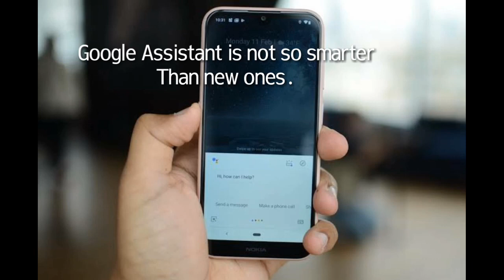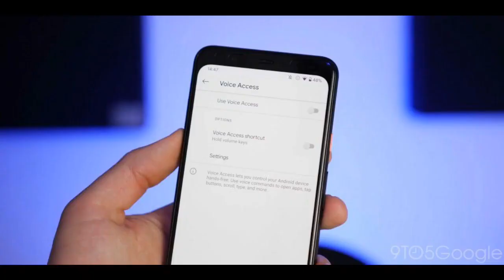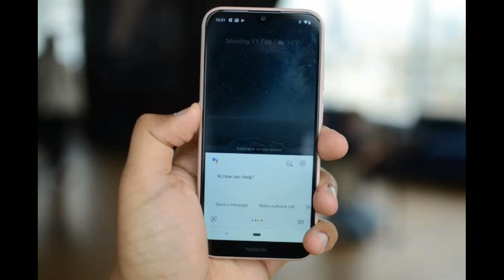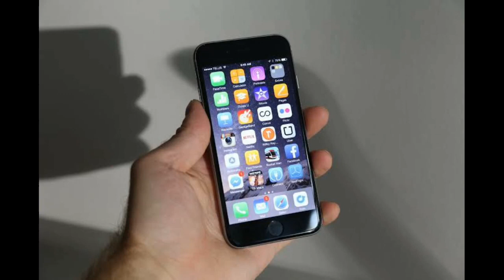Android 12 Features and Updates in mobile !!!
Hey Guys sorry for this interpretation video. I am little bit ill 🤧  so, I was not able to edit the real video. This is only for your information and entertainment video.
So, Keep supporting and loving.

This video is about the features of Android 12 and we gonna tell you some interesting features coming in this android update.so, let's find out in this video.

valentine's special deals❤️

Best Deals at Amazon
OnePlus 9pro 5g
lava Agni 5g

Mobile accessories
My Personal Favourite Laptop